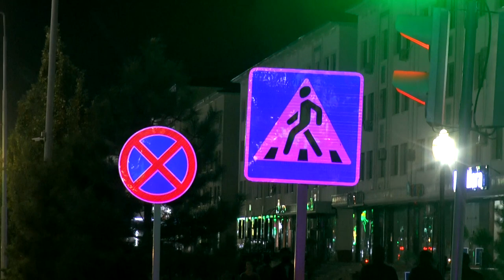Qashqadaryoda avtomobil yoʻllarida xavfsizlikni taʼminlash maqsadida amalga oshirilayotgan ishlar